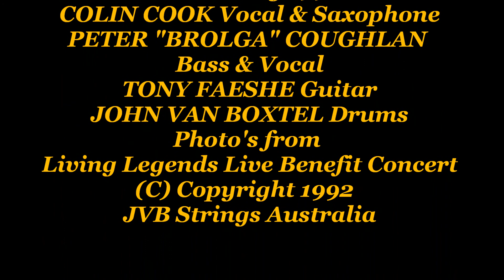RAM BAND - COLIN COOK "LIVE" Choo Choo Ch'Boogie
RAM BAND & COLIN COOK "LIVE" Vocal & Saxophone, 1990 Audio only
PETER "BROLGA" COUGHLAN  Bass & Vocal, TONY FAESHE  Guitar
JOHN VAN BOXTEL  Drums.
Photo's used from Living Legends Live Benefit Concert